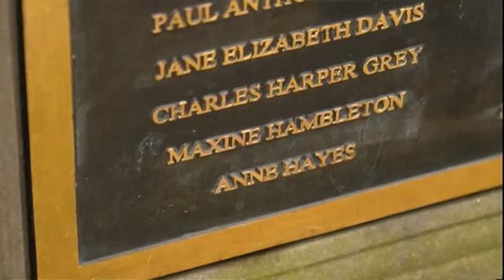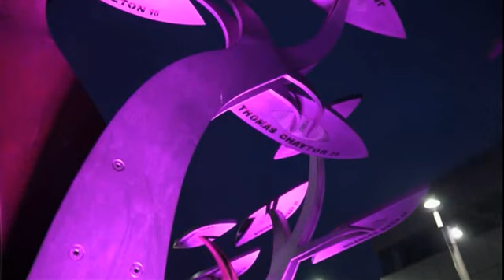BIRMINGHAM PUB BOMBINGS CPS FILE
West Midlands Police have handed over to the CPS a file that pertains to charges being bought against an unnamed man (either Michael Hayes or Michael Patrick Rilley)

What those charges maybe are not unknown.

NO SURRENDER!

The fight goes on to bring the two men (named above) responsible for blowing up 2 Birmingham Pubs in 1974 to Justice and face the consequences of their cowardly actions that resulted in the slaying of 21 souls.